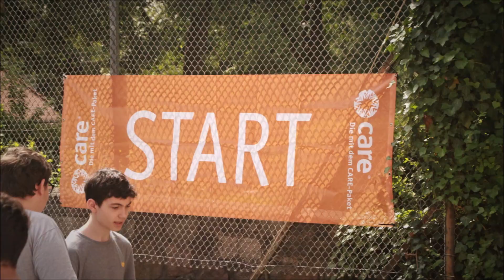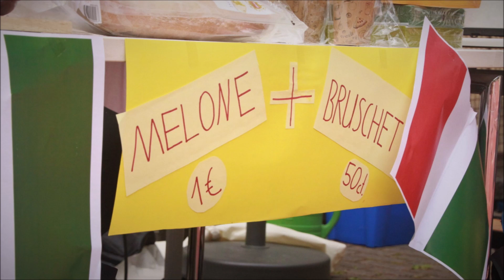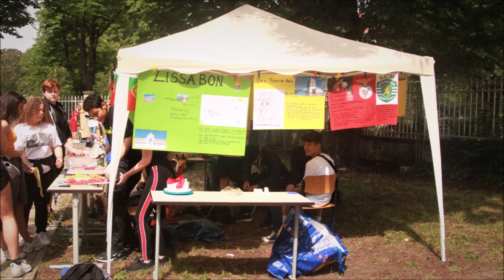Sommerfest 2019 Fotos